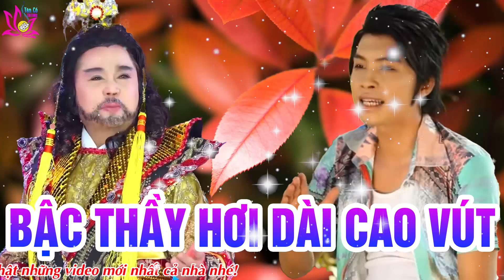NGUYỄN KHA, CHÂU THANH Ai Dài Hơn Ai - 29 Bài Tân Cổ Trữ Tình Miền Tây Hơi Dài Cao Vút Hay Nhức Nhối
► Click like và đăng ký để liên tục được cập nhật những video mới và hay nhất hàng tuần nhé.
► Chúc cả nhà nghe nhạc vui vẻ và coment góp ý kiến để kênh hoàn thiện hơn nhé các bạn.